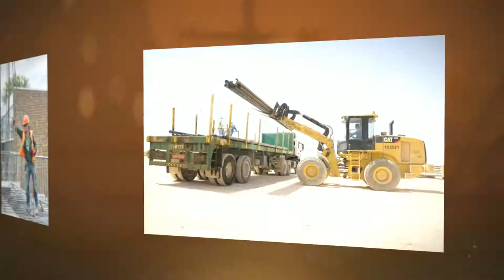Commercial Photography in Hertfordshire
Showreel of client images.